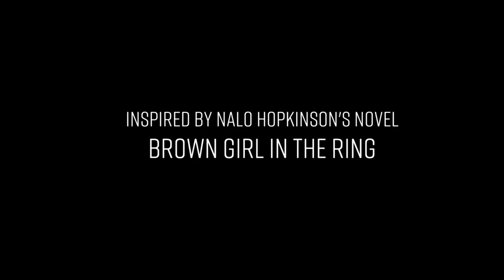BROWN GIRL BEGINS (2017) | Feature Film Trailer | Directed by: Sharon Lewis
INSPIRED BY NALO HOPKINSON’S AWARD-WINNING NOVEL, “BROWN GIRL IN THE RING”...

A post-apocalyptic tale about a young black woman who is trapped in a world forced upon her. Ti-Jeanne, a reluctant priestess, must resurrect Caribbean spirits and survive the possession ritual that killed her mother or her people will die.

The fantasy elements of Brown Girl Begins have their basis in Caribbean folklore, inspired by Nalo Hopkinson’s award winning novel, Brown Girl in the Ring. It’s 2049 and Toronto the Good has been taken over by the wealthy, who have built a wall around the city and expelled the poor to an island off the coast, known as The Burn. The segregated Burn dwellers have been forced to scrape out a living by bartering, recycling, and farming. Mami is the unspoken leader of the Burn, sharing her Caribbean herb lore and leading her followers in an ancient spiritual practice. Ti-Jeanne turns 19 and the time has come for her to succeed her grandmother and become a Priestess.

When Mami tries to prepare her to take part in the same possession ceremony that killed her mother, Ti-Jeanne refuses. She flees with her young love Tony to the other side of the Burn in hopes of leaving the spirit business behind. Until – out of the ashes of The Burn, a drug lord rises to take control of the remaining population and uses his right hand, Crack, to torment the Burn dwellers and prepare them for sale to mainlanders as smart slaves. When Crack begins torturing the children of the Burn, Ti-Jeanne embracing her other-worldly powers as a priestess is the only hope to save them.

Can Ti-Jeanne handle the power of the spirits she has been so afraid of and save her people or will her fear kill her?

Directed by: Sharon Lewis
Produced by: Jenn Paul, Floyd Kane, Vince Buda, Sharon Lewis
DOP: Marc Forand
Edited by: Ben Lawrence, Richard Mandin